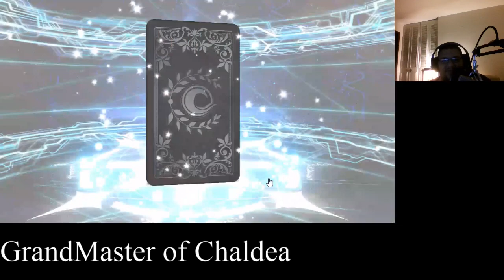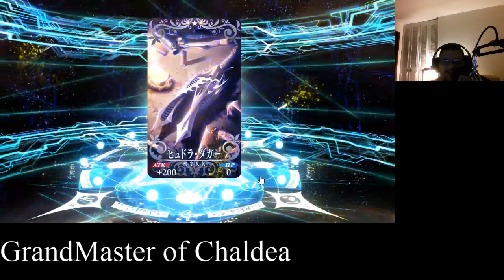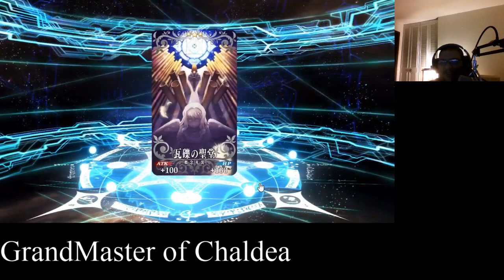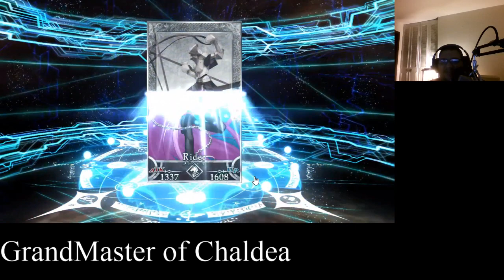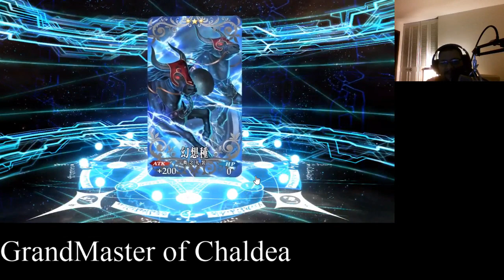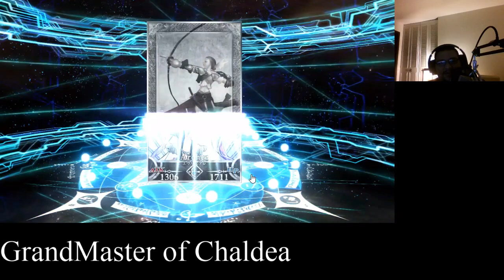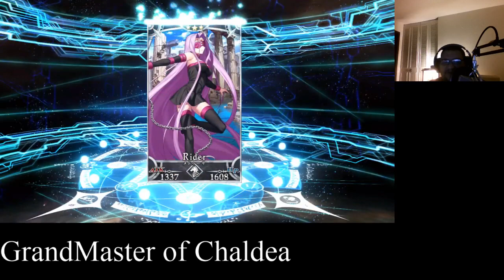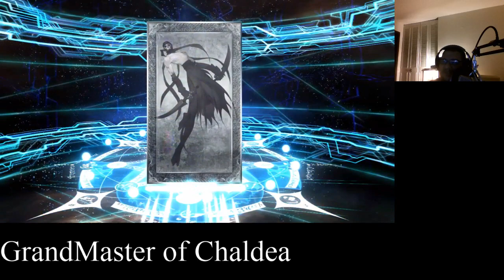Cosmos In The Lostbelt 2 Napoleon Banner Summon (With an accidental Valkyrie Banner roll thrown in)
Rolling for my boy Napoleon doesn't quite go as planned, but I guess I made off with a few good things, so can't completely complain.